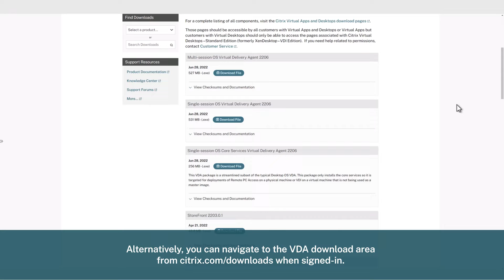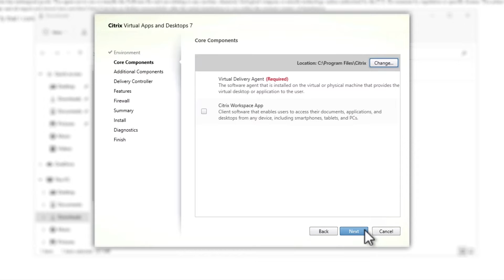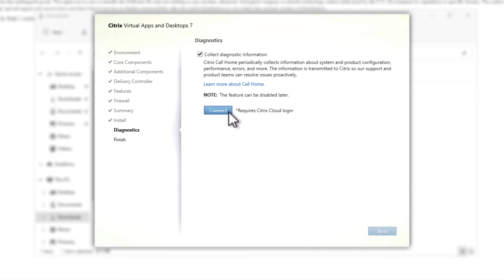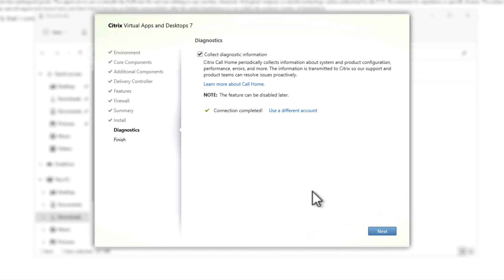Setting up Citrix DaaS – Step 2: Installing Citrix VDA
In this five-part video series, we’ll setup Citrix DaaS (formerly known as the Citrix Virtual Apps and Desktops service). This second video walks through how to install and configure a single session of Citrix VDA and add the Cloud Connectors you created in the first video.